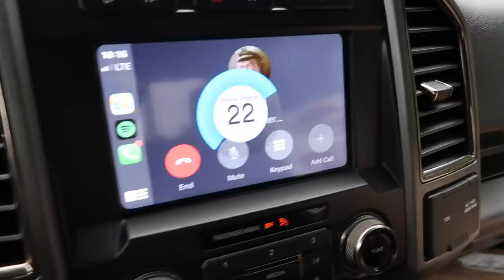The Worlds Craziest Foam Cannon Pressure Washer - Made from an AR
Foamcannon Pressurewasher Washing vehicles is never fun and I wanted to change that... This is what happends when we mix a foam cannon with an AR15.. You get the worlds craziest pressure washer and a AR15 Foam Cannon! Watch what it takes to try and create this contraption... Give us some feedback on what you think of the DeBerti Renegade Products foam cannon in the comments section!

Have any questions? I'm open to discussing about collaborations, sponsorships, product reviews and more!